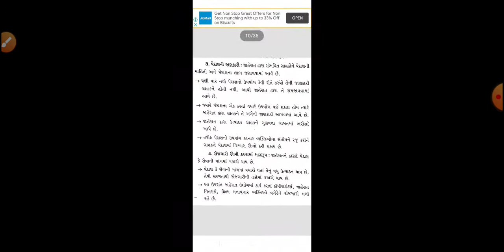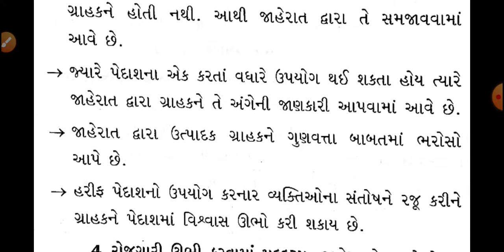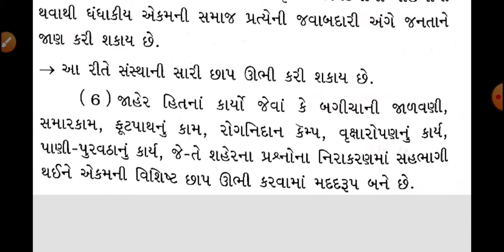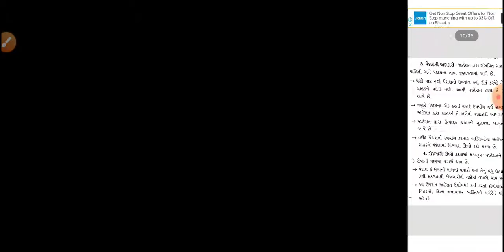Std:12Com(G),Sub:B.A,CH:10L:04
Q . બજારીય સંચાલનમાં જાહેરાતની ભૂમિકા
Q  . જાહેર સંપર્કની ભૂમિકા સમજાવો
 By Pramod sir